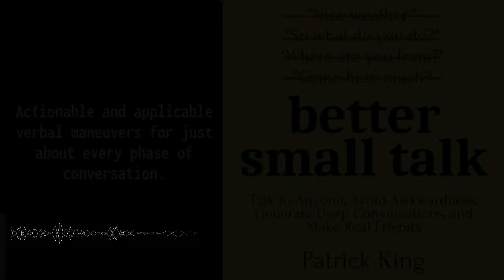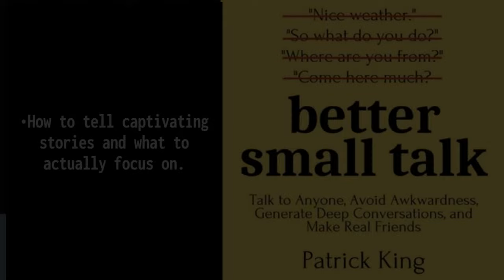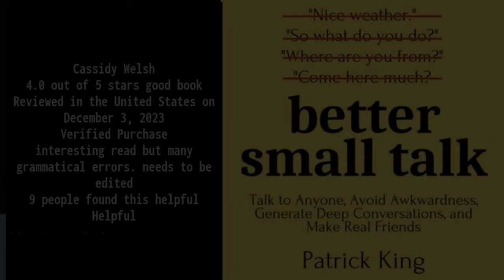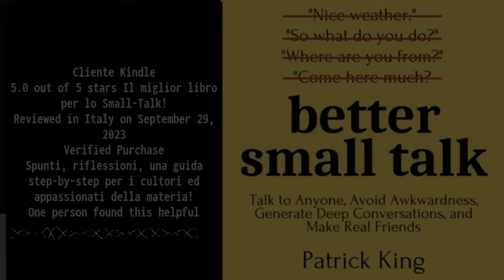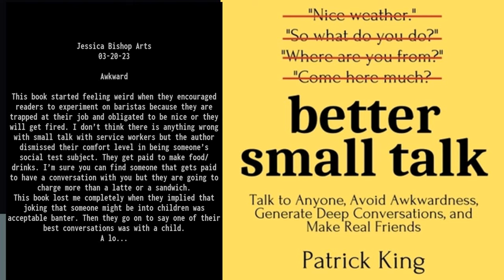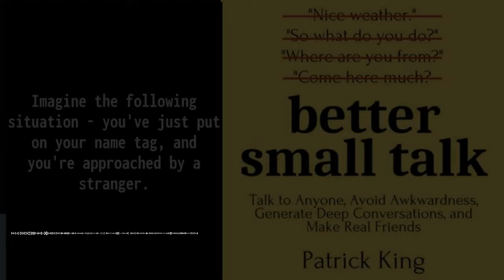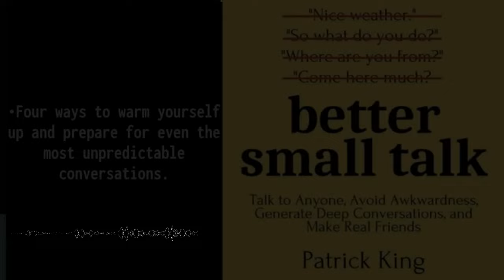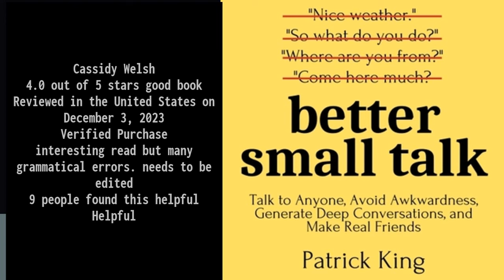Ugh, Small Talk AudioChapter from Better Small Talk AudioBook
Better Small Talk: Talk to Anyone, Avoid Awkwardness, Generate Deep Conversations, and Make Real Friends By Patrick King

00:14:25.120 A Childlike Exercise
00:22:30.760 Your Conversation Résumé
00:29:56.769 Conversational Stages
00:39:29.950 Initial Impressions
00:49:59.349 Make the First Move
00:56:07.650 Find Similarity
01:06:53.740 Manufacture Connection

Networking events suck, but they can suck less. What to say and when to say to be likable, connect, and make a memorable impression.

Actionable and applicable verbal maneuvers for just about every phase of conversation. From hello to goodbye, with strangers or old friends, you'll learn how to simply go deeper.

NO MORE: interview mode, awkward silence, or struggling to hold people’s attention.

Better Small Talk is a unique read. Imagine the following situation: you've just put on your name tag, and you're approached by a stranger. What do you say? Nice weather today. No, we can do better than this. Learn better small talk to avoid awkwardness, put people at ease, and build real rapport.

Learn to open people up without them even realizing it.

Patrick King is an internationally bestselling author and social skills coach. His writing draws of a variety of sources, from scientific research, academic experience, coaching, and real life experience. He suffered for years as a shy introvert and managed to boil human interaction down to a science - first for himself, and now for you.

You'll learn exact dialogues, responses, phrases, and questions to use.

•How to tell captivating stories and what to actually focus on. •Four ways to warm yourself up and prepare for even the most unpredictable conversations. •Instantly setting a tone of friendship and openness with strangers. •Common and subtle conversational habits you need to stop right now

Become someone who is magnetic and who can make new friends in any situation.

Simple conversation is the gatekeeper to friendships, your dream career, romance, and overall happiness. The ability to connect with anyone is an underrated superpower. People will be more drawn to you without even knowing why, and never again people will people be bored talking to you. You’ll never run out of things to say when you master these conversation tactic